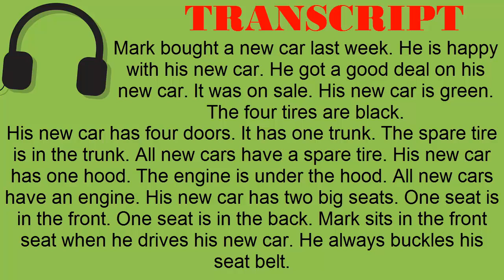Super Easy Reading #28 - A New Car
TRANSCRIPT:
Mark bought a new car last week. He is happy with his new car. He got a good deal on his new car. It was on sale. His new car is green. The four tires are black. His new car has four doors. It has one trunk. The spare tire is in the trunk. All new cars have a spare tire. His new car has one hood. The engine is under the hood. All new cars have an engine. His new car has two big seats. One seat is in the front. One seat is in the back. Mark sits in the front seat when he drives his new car. He always buckles his seat belt.